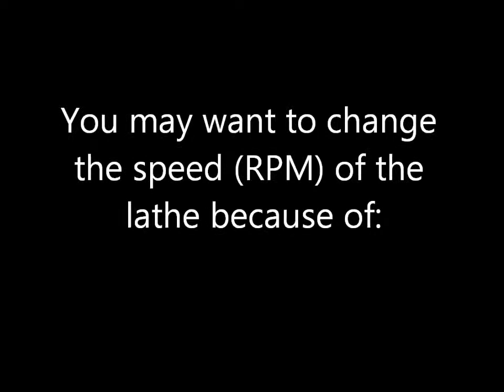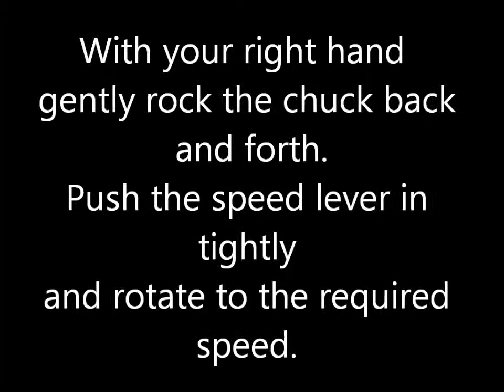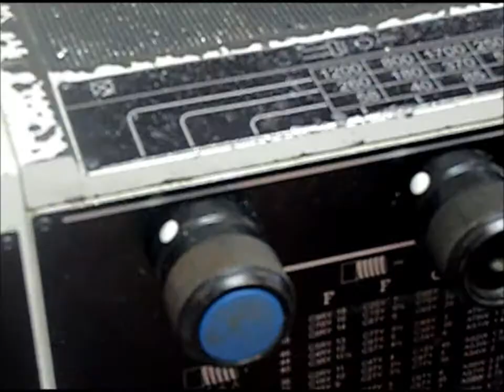How to set the speed(RPM) on the lathe